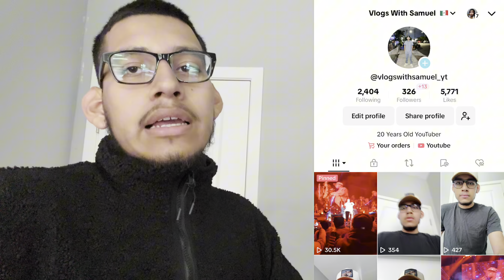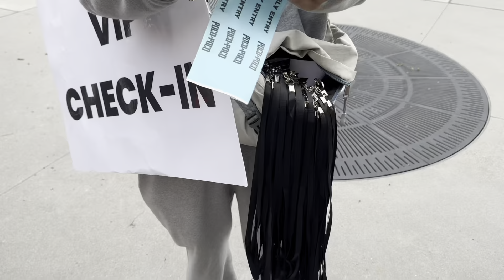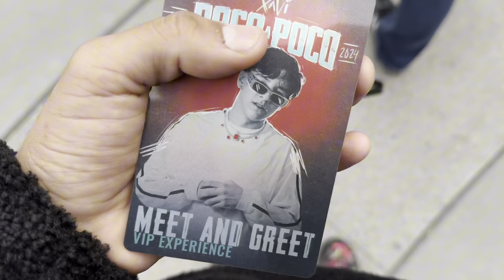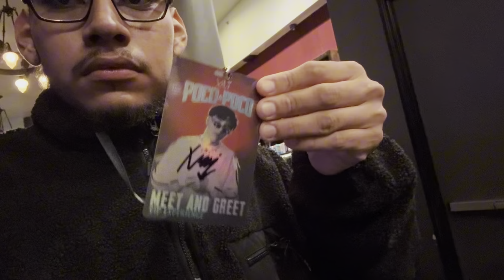I WENT TO XAVI CONCERT IN SAN DIEGO ,CA MEET & GREEN VLOG!! **POCO A POCO TOUR**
Last Video
I MEET BRAWADIS!!